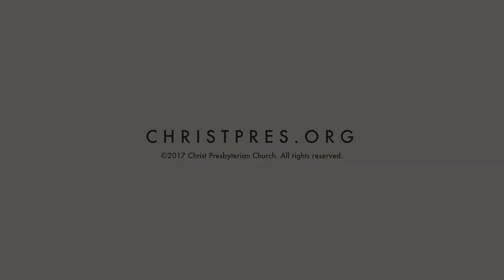Christ Presbyterian Church | Kevin Twit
Matthew 6:25-34
Sermon on the Mount - Seek First the Kingdom of God